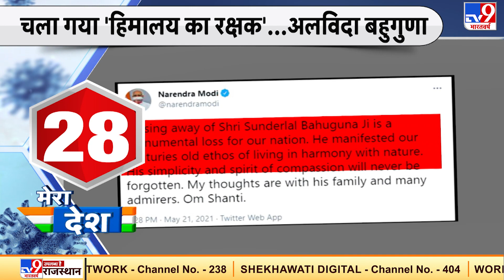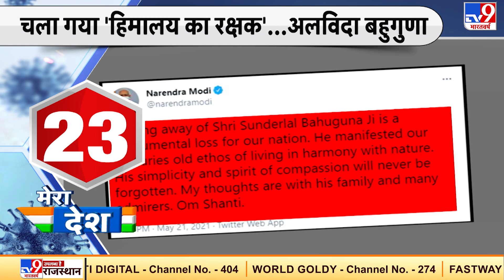Chipko Movement के लीडर Sundarlal Bahuguna का Corona से निधन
कोरोना ने 94 वर्षीय सुंदरलाल बहुगुणा को भी हमसे छीन लिया। अब वे हमारे बीच नहीं रहे, लेकिन दुनिया का भविष्य संवारने के लिए जिन मुद्दों को लेकर आजीवन संघर्ष करते हुए उसने उन्हें अमर कर दिया है। आने वाली पीढ़िया उनके योगदान के आगे नतमस्तक रहेंगीं.